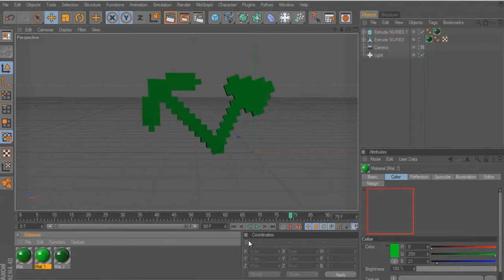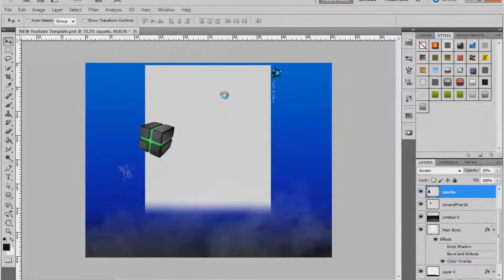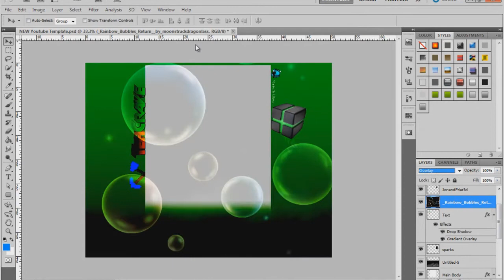Speed Arts #4 - TehCrave BG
Song: Not Afraid by F-777